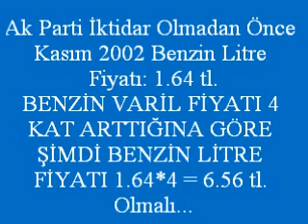CHP VE BENZİN FİYATI YALANI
Benzin fiyatının arttığını söyleyen CHP'liler nasıl gerçekleri saptırıyor izle!!